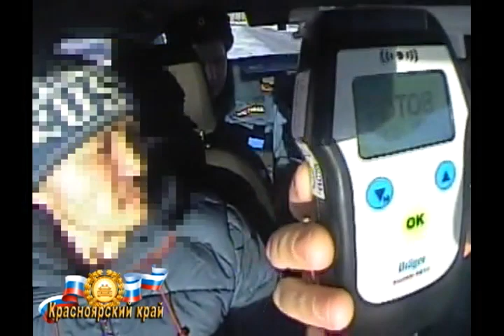Полицейские поймали в Емельяновском районе пьяного водителя с 3-летним сыном в салоне